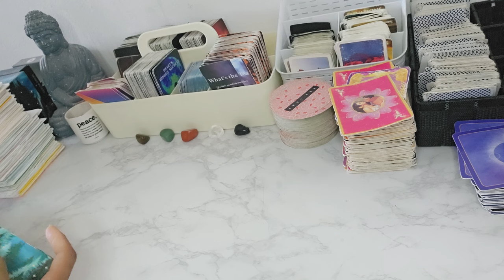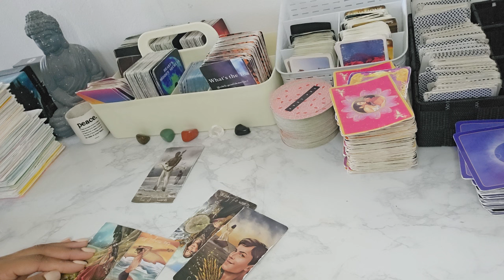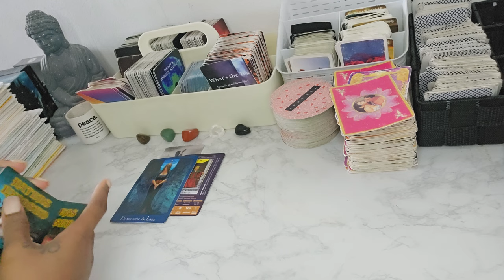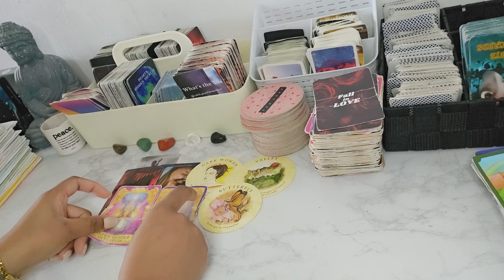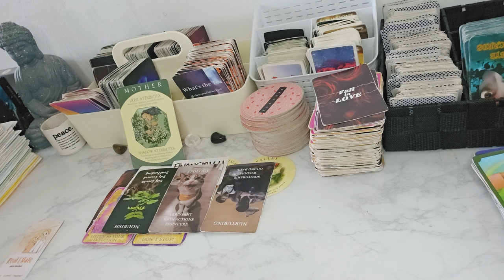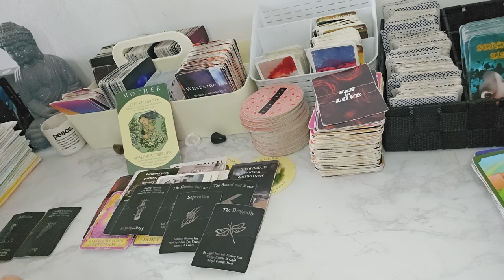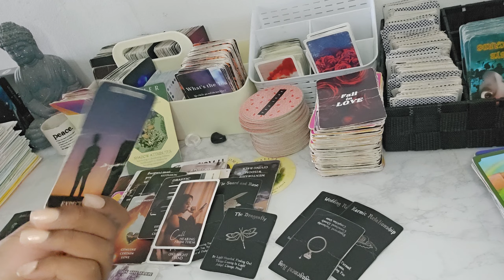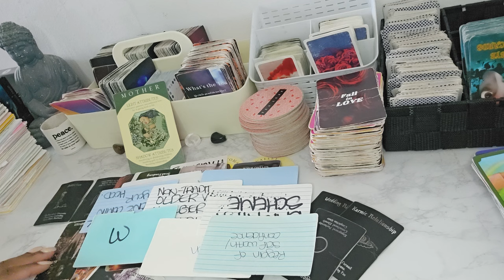♍️ THEYRE OWNING THE REGRET OF LEAVING U FOR A KARMIC -- DISASTER HAS STRUCK 😟